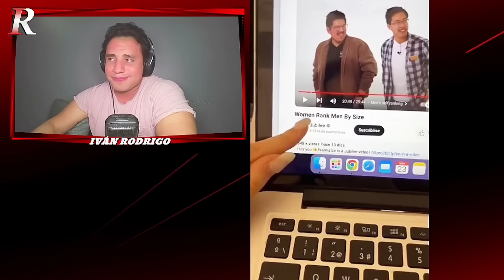💊 HOMBRE SE REHÚSA A PAGAR LA CUENTA DE UN GRUPO DE SOLTERNAS EMPODERADAS Y SUCEDE ESTO...